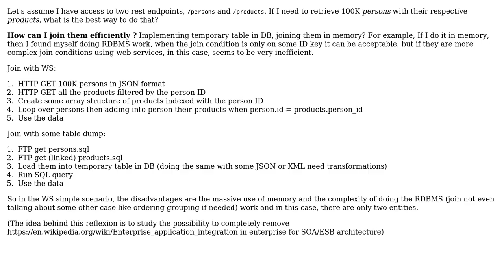Software Engineering: Joining web services entity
With thanks & praise to God, and with thanks to the many people who have made this project possible! | Content (except music & images) licensed under CC BY-SA | Music | Images & others | With thanks to user Michael user Laiv user Ewan and the Stack Exchange Network Trademarks are property of their respective owners. You are responsible for your own actions.